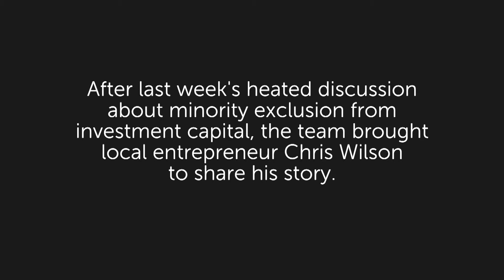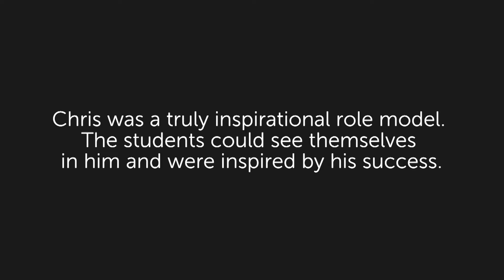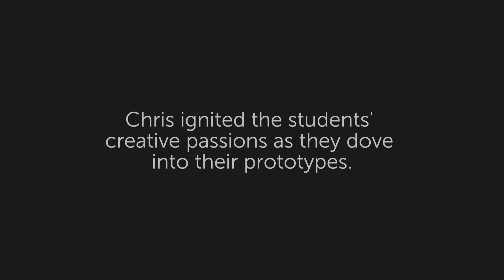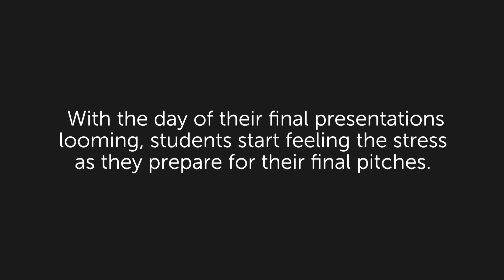Bet on Baltimore - Episode Three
In Episode Three of the Bet in Baltimore video series, the summer interns from Green Street Academy connect with inspiring mentors whose personal stories and advice make a lasting impact. As the days leading up to final presentations become fewer, the students start to feel the pressure, but also the excitement. Watch as their projects begin to come to life, bringing together all the lessons they've learned this summer.